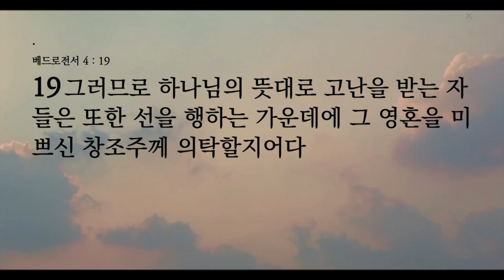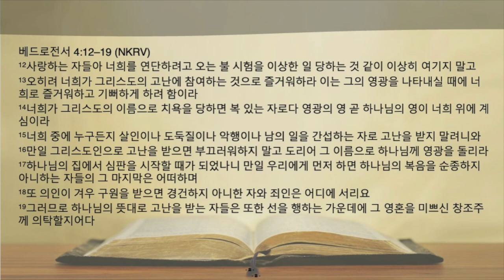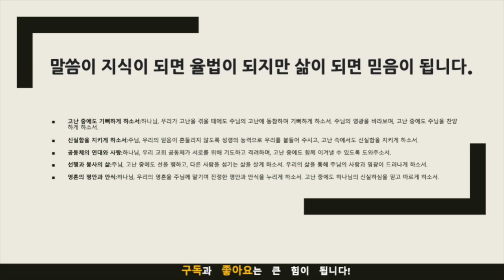생명의 삶 묵상노트 ㅣ 그리스도인의 불 시험, 주님 고난에 참여하는 일 (베드로전서 4:12-19)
생명의 삶 묵상노트 ㅣ 그리스도인의 불 시험, 주님 고난에 참여하는 일 (벧전 4:12-19)

베드로전서 4:12-19 묵상하며 그리스도인이 겪는 고난과 그 의미에 대해 가사로 작성했습니다. 이 본문은 고난을 단순히 피해야 할 고통이 아니라, 우리의 믿음을 연단하고, 주님의 영광에 동참하는 기회로 바라보도록 권면합니다. 특히, 고난 중에도 하나님께서 우리와 함께하신다는 약속은 큰 위로와 희망을 줍니다.

음원출처 : 크리스찬 BGM